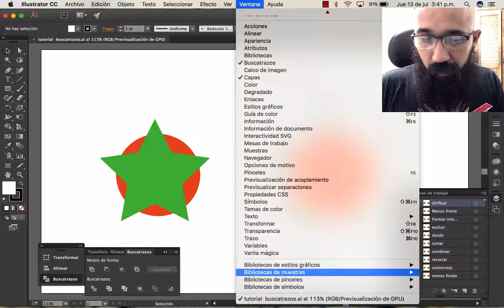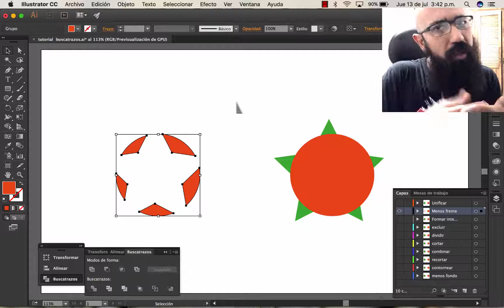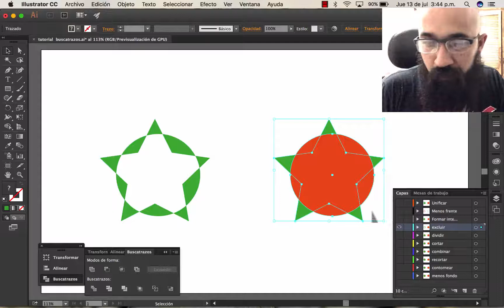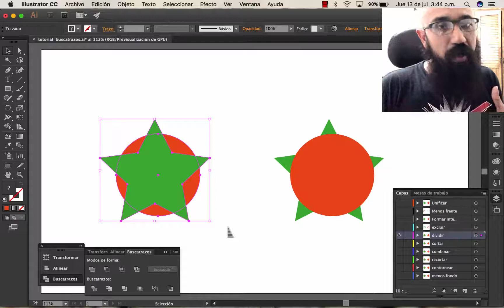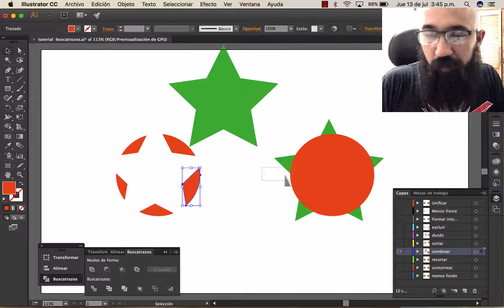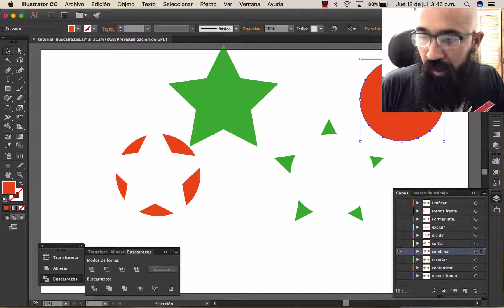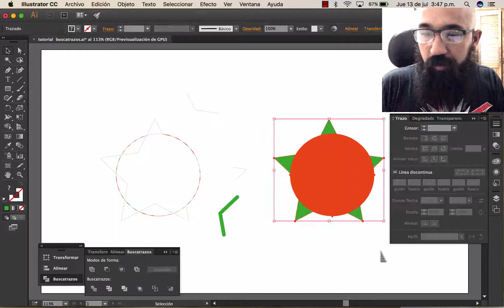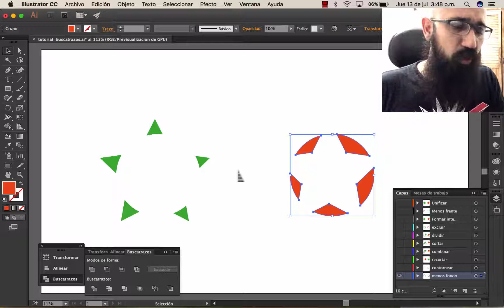🟢 Cómo funciona el buscatrazos (Pathfinder) en el ILLUSTRATOR | ANGEL DECUIR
Un video sencillo explicando cómo funciona el buscatrazos (Pathfinder) en el illustrator.